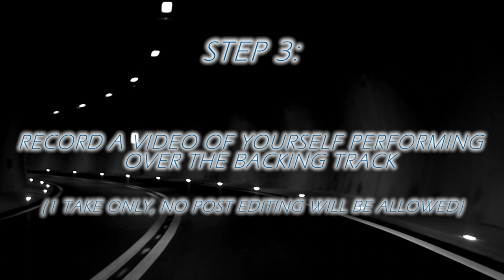The Carl Martin FX Guitar Competition - Now CLOSED!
CLOSED! Results will be announced at the end of September.

Good luck!